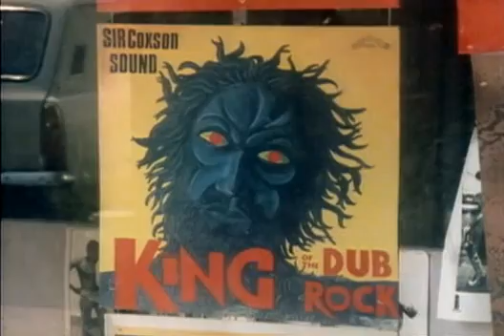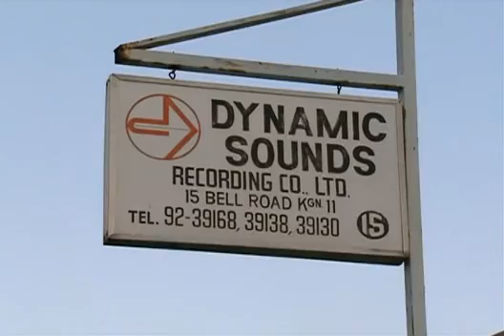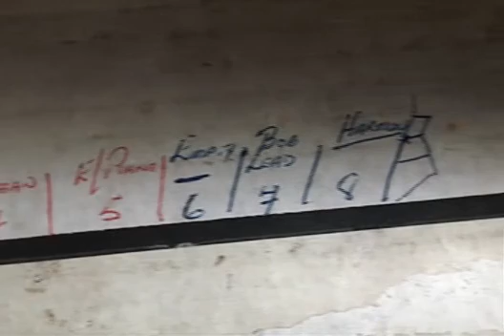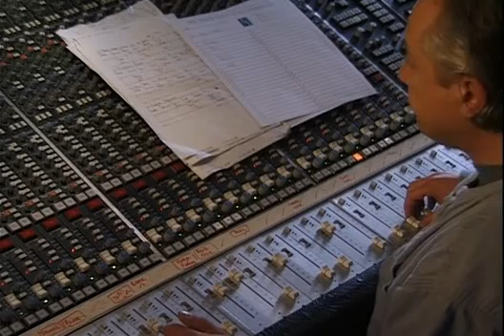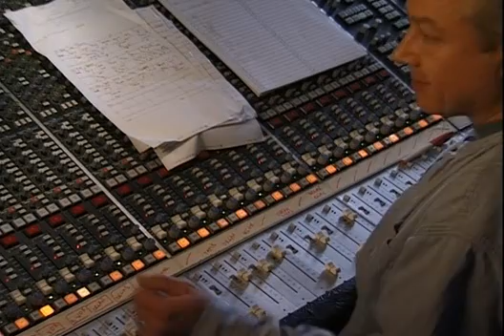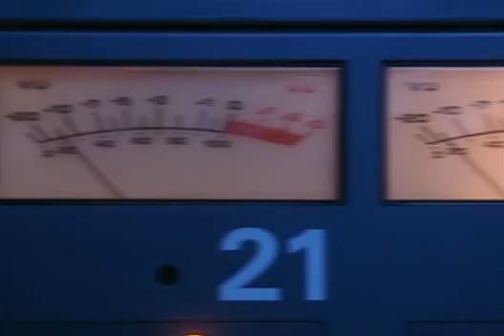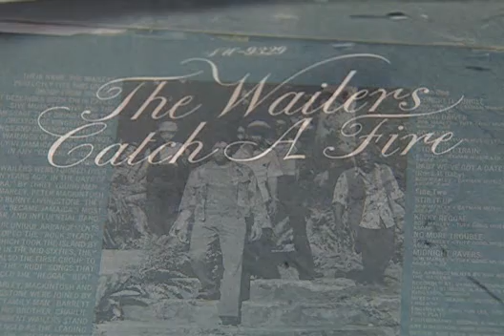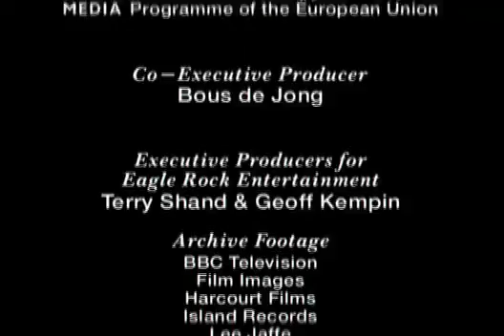Bob Marley And The Wailers Catch A Fire